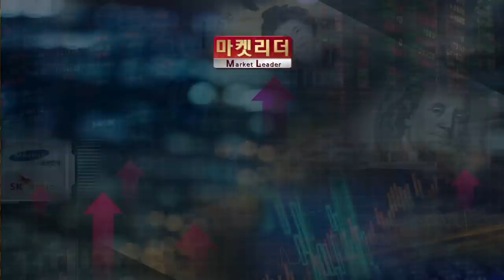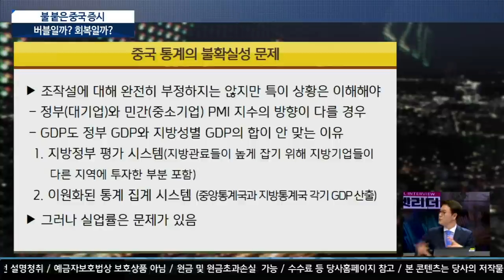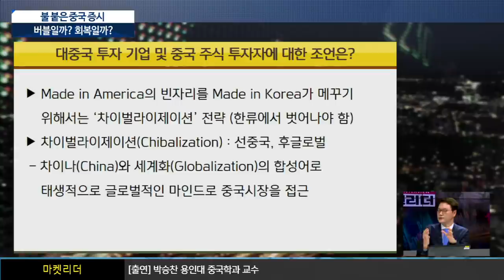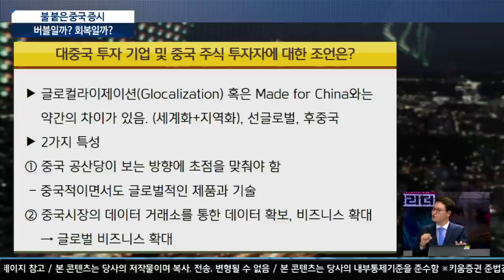불 붙은 중국 증시, 이제 상승 시작일까? (이진우의 마켓리더.시장분석/with. 박승찬 용인대 중국학과 교수​​/20.07.07)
경제 지표 및 증시 회복세, 시사점은?
중국증시의 외국인 자금 유입, 얼마나?
중국 진출 기업 및 중국 관련 투자 조언은?
​중국 경제지표 확장국면
​제조업 PMI  2월(35.7) -3월(52.6)-4월(50.8)-5월(50.6)
​비제조업 PMI54.4로 전달대비 0.8% 포인트 상승
​생산지수 및 신규 주문지수 등 대부분 전달대비 상승
수​출입지수도 2개월 연속 상승세​

​​Made in America의 빈자리를 Made in Korea가 메꾸기 위해서는
차이벌라이제이션 전략 (한류에서 벗어나야 함)

차이벌라이제이션(Chibalization) : 선중국, 후글로벌
​차이나(China)와 세계화(Globalization)의 합성어로
태생적으로 글로벌적인 마인드로 중국시장을 접근
​글로컬라이제이션(Glocalization) 혹은 Made for China 와는 약간의 차이가 있음​
이진우 GFM투자연구소장, ​박승찬 용인대 중국학과 교수​
「좋아요」와 「구독」잊지 말고 눌러주세요